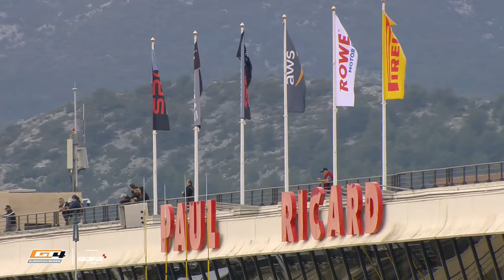FULL RACE | Race 1 | Paul Ricard | GT4 European Series powered by Rafa Racing Club 2024 (Eng)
The first racing action of the season for the GT4 European Series Powered by RAFA Racing Club. Expect fights up and down the field as a packed grid goes head-to-head for those all-important early championship points.